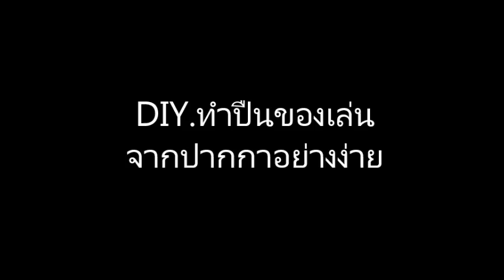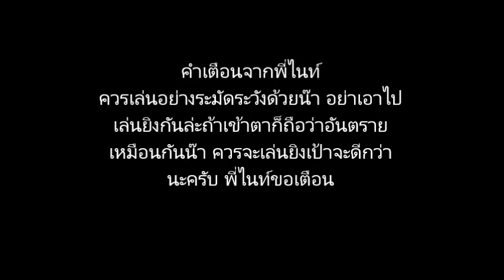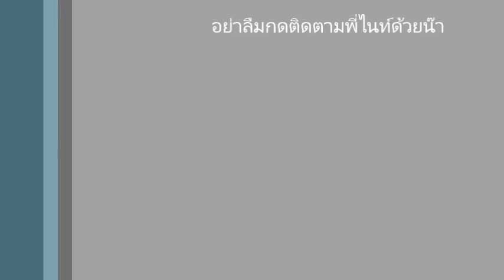DIY.สร้างที่ยิงปากกาอย่างง่าย ยิงไกลมาก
DIY.สร้างที่ยิงปากกาอย่างง่าย ยิงแรง ยิงไกลมาก
เล่นระวังๆ มันแหลม เอาไว้เล่นแก้เซ็ง